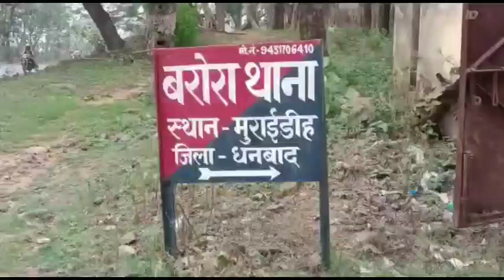ढुल्लू और कन्हाई चौहान के समर्थकों के बीच खूनी संघर्ष,लाठी-डंडे, पत्थरबाजी के बाद फायरिंग व बमबाजी